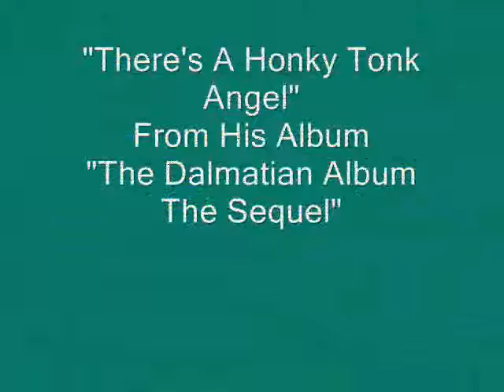There's A Honky Tonk Angel